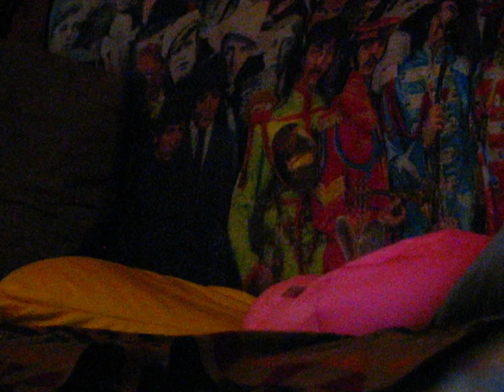My rabbit Oliver playing with pillows, 3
My mom and I bought some pillows with little beads in them instead of stuffing or feathers, and my dwarf rabbit Oliver LOVES them. She likes to bounce on them, and pretend she's in a log rolling competition and they are the logs. Often she'll roll them right off the couch.  Enjoy!